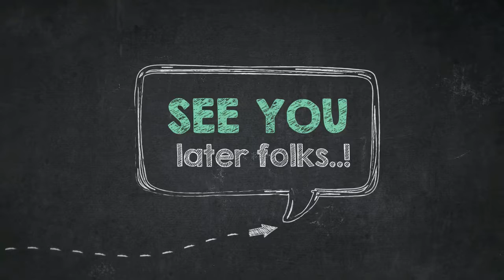How to Color Beautiful Daffodil Flower Coloring Page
Good day people, our todays latest coloring sheet that your kids can have fun is How to Color Beautiful Daffodil Flower Coloring Page, posted on Daffodil Flower category. For much more sheet similar to the image given above, your kids can explore the below Related Images section at the end of the site or alternatively searching by category. You could find other exciting coloring picture to work with.